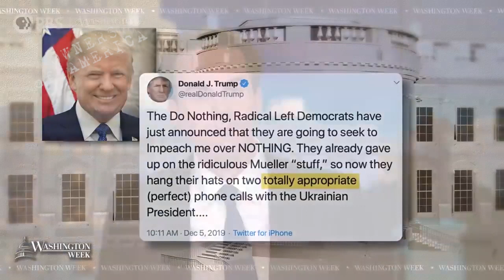Washington Week Reports on Articles of Impeachment being drawn up by House US Congress